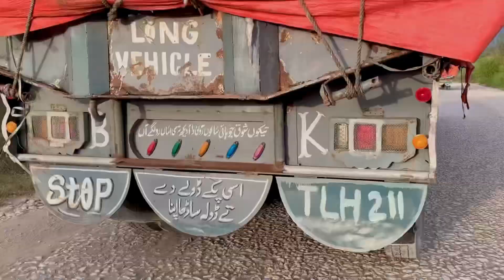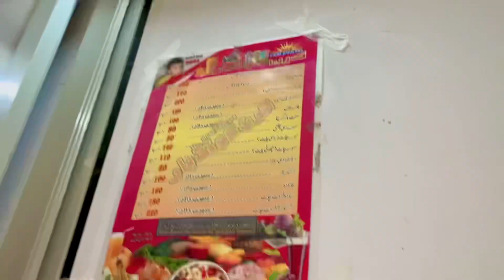Vlog5|Hum gy bridge py 😉| Abdullah bhai mujy chor ky bhag gy😭|full masti vlog 😅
"Join us for an unforgettable day of laughter, strategy, and friendship at our exclusive bridge event. Enjoy the thrill of the game while surrounded by like-minded individuals. Create lasting memories as you engage in challenging card battles. Don't miss out, book your spot today!"

"Come join the laughter and antics in our funny vlog! Explore the hilarious moments, epic fails, and outrageous challenges that will leave you in stitches. Our professional team is dedicated to providing quality entertainment that will keep you coming back for more. Don't miss out on the fun! FunnyVlog LaughOutLoud"

Allah Hafiz…